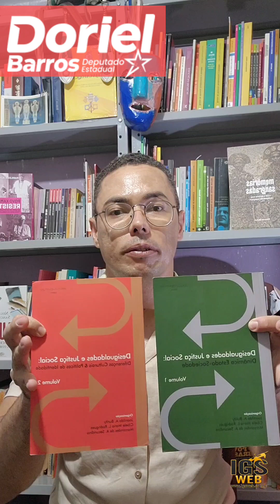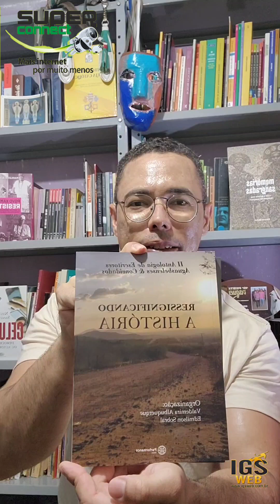Dia do Livro: Veja o trabalho de escritores águas-belenses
No Dia Mundial do Livro, o diretor do IGS Web, Ildebrando Gutemberg destaca a produção dos escritores águas-belenses. Veja: